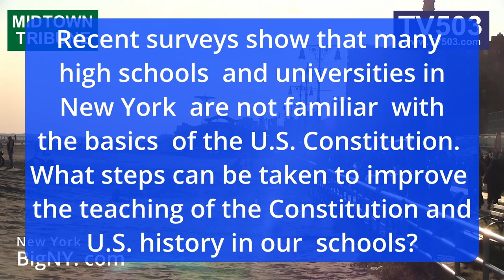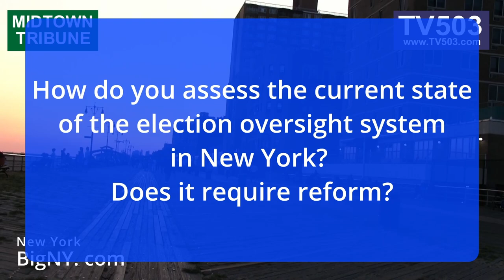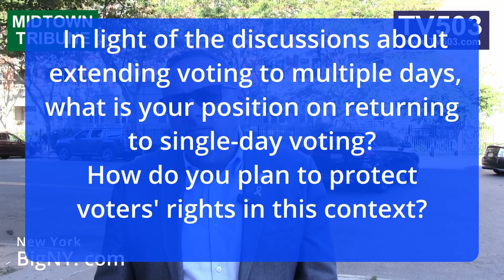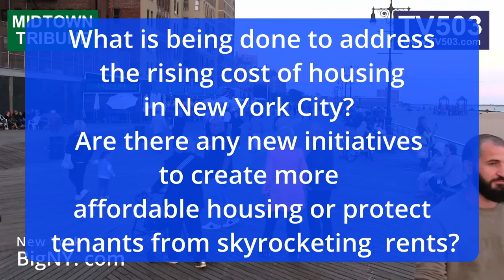Q4 Michael Novakhov: Why NY University Graduates Don't Know the Basics of the US Constitution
Q4 Education and knowledge of the U.S. Constitution.  Recent surveys show that many high school and university in New York are not familiar with the basics of the U.S. Constitution. What steps can be taken to improve the teaching of the Constitution and U.S. history in our schools? What are you willing to do to address this issue?
New York State N.Y. Assemblyman Michael Novakhov Assembly District 45
New York and US News New York Midtown News online - Interviews, criticism, humor, politics, New York city news, Manhattan, Business news News from New York Tristate Aria - Election. New York political and economic news